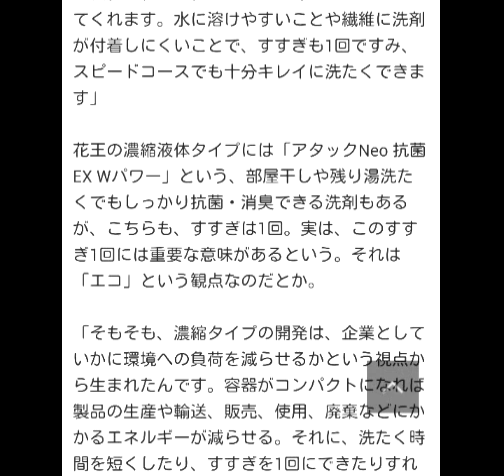小さな洗剤の大きなメリットは？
自分が応援されるより、頑張る人の応援が大好き。
そんなあなたに、セミナー満足度120%の
超プロフェッショナル天才講師が
総額49,800円相当の無料講座をプレゼント。

花王の濃縮液体タイプには「アタックNeo 抗菌EX Wパワー」という、部屋干しや残り湯洗たくでもしっかり抗菌・消臭できる洗剤もあるが、こちらも、すすぎは1回。実は、このすすぎ1回には重要な意味があるという。それは「エコ」という観点なのだ！

まさに、洗たく洗剤の賢い選択…って、ダジャレで締めてみたけれど、エコに貢献できて、時短もできて、汚れ落ちもばっちりの「アタックNeo」は、忙しいビジネスマンにもうってつけ。これからは、迷わずコンパクトな濃縮タイプを選ぼう。